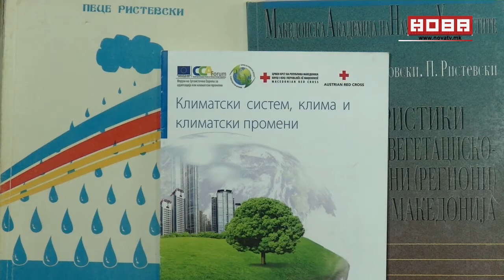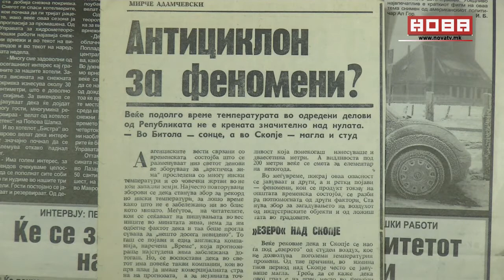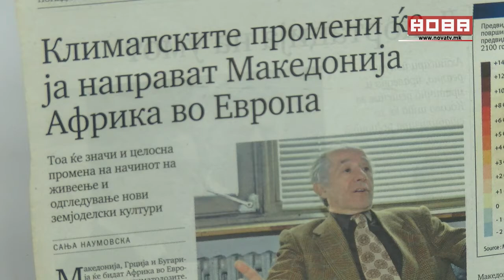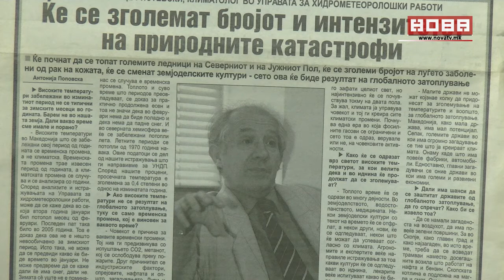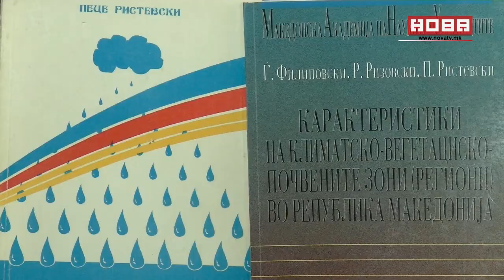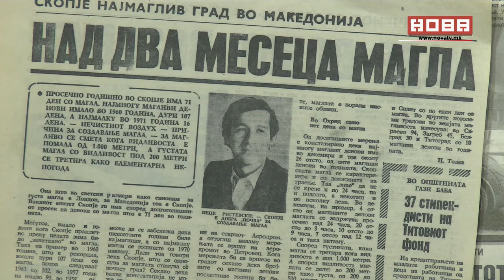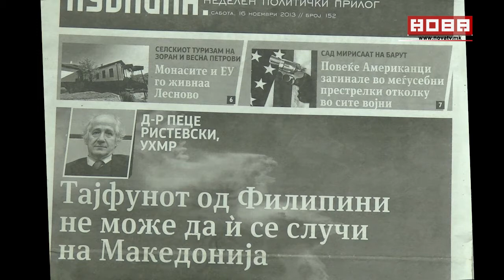Студио со Пеце Ристевски 28 10 2019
Студио со Пеце Ристевски